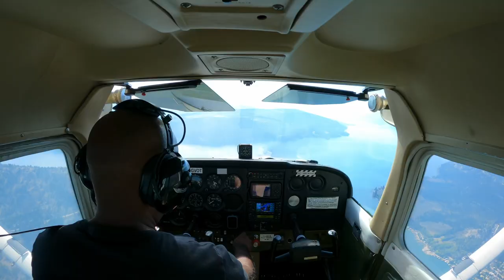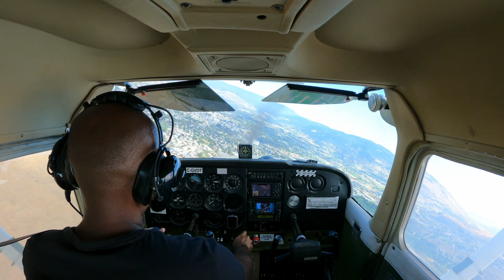Flying to Vernon for lunch! (Pt.1)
I flew to Vernon (CYVK) to check out the airport diner.  Had trouble getting to the airport diner...

Anyway, I flew over some geese, some smoke, and some lovely terrain, and flew near a couple of other YouTubers!  Check out Laura Halliday's channel here: @marsgal42, and check out Dale Maher's channel here!: @HowIFly